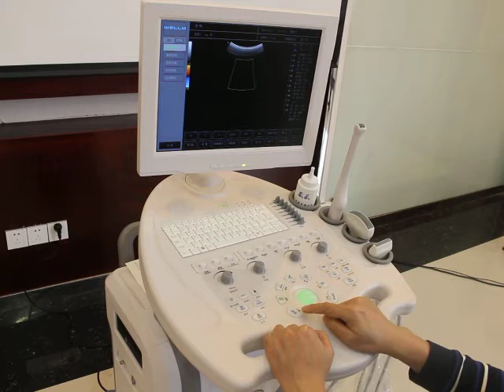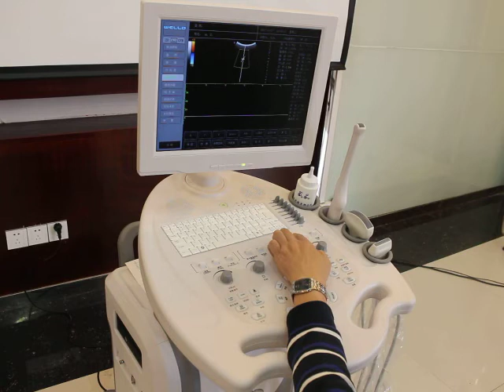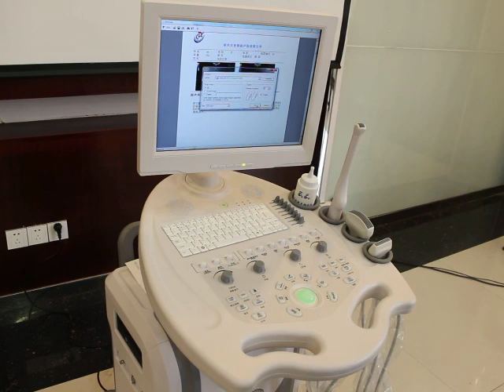FDC8000 Operation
The video is the operation of our high cost effective trolley color doppler ultrasound FDC8000